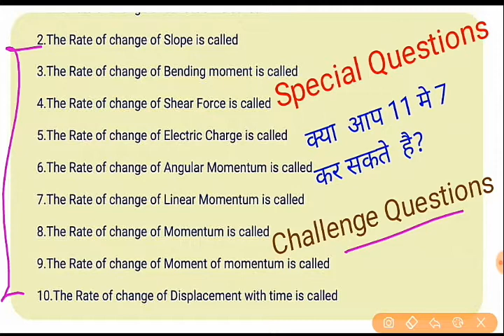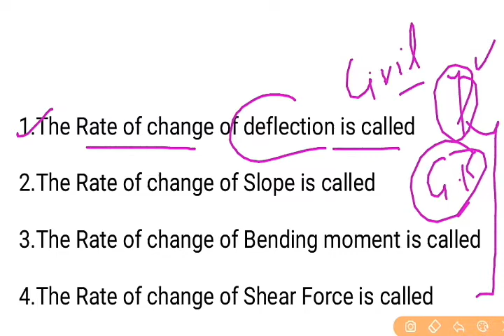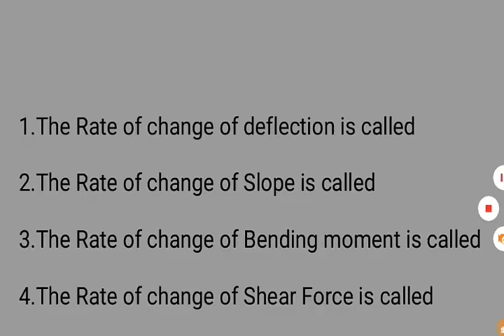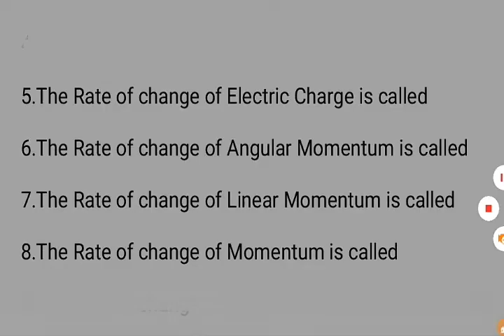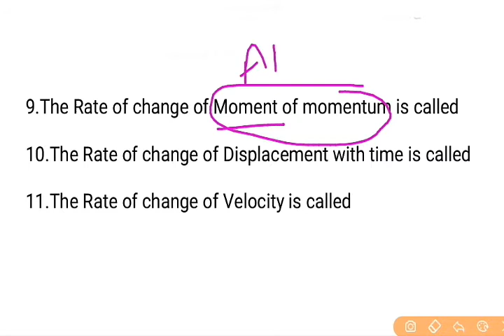The rate of Change of examgurugcivil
slope
math
The rate of change of
determine the slope
general knowledge
gk
general awareness
General awareness for competitive exams
gk questions
shear force diagram
Bending moment and shear force diagram
reasoning classes in telugu
ap police constable reasoning classes
reasoning tricks
Reasoning classes
gk in hindi
gk quiz
mathematics
khan sir patna
lucent gk
khan sir
khan sir research centre
wifistudy